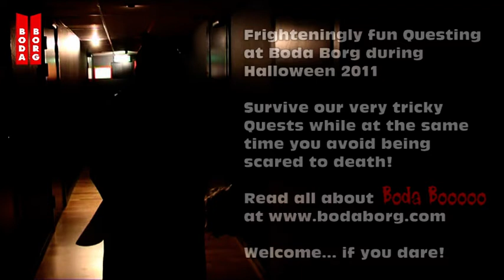Boda Booooo - Trailer 3 - English